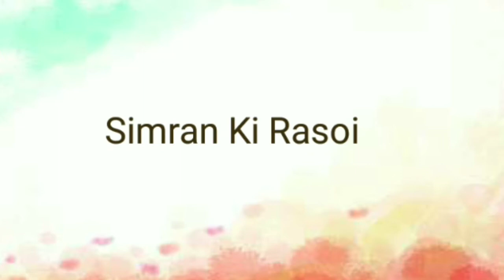Recipe of Boondi Ka raita I गर्मियों में बनाए मिनटों में बूंदी का रायता । Raita Recipe..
INGREDIENTS
Curd(dahi) 500 gm
Raita boondi 1 cup
Roasted cumin seeds 1/2tsp
Turmeric 1pinch

hello friends aaj mai aapko es video me boondi ka raita banana bataungi,boondi ka raita ki recipe bahut hi easy and simple h agar apko meri ye raita ki recipe achhi lage to plz meri video ko LIKE and SHARE jaroor kare sath me mere channel ko bhi SUBSCRIBE jaroor kare🙏